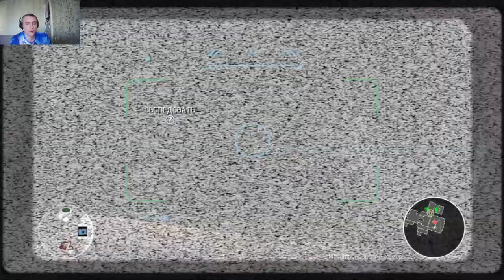В снегах . James Bond 007 - Legends